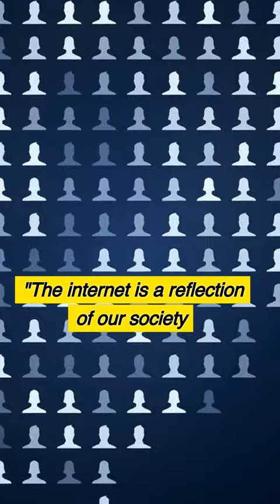A 1 Minute History of the Internet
In just one minute, learn about the fascinating history of the internet, from the creation of the ARPANET in the 1960s to the development of the World Wide Web in the 1990s. Discover how this revolutionary technology has changed the way we communicate, work, and live our daily lives.

Short Forma is an Abbreviated Media company that provides the world's best, shortest documentaries on YouTube and Instagram. We're dedicated to providing quick, easy-to-digest content that will keep you informed and engaged. Thanks for supporting Short Forma!